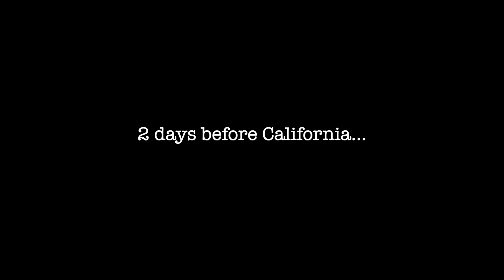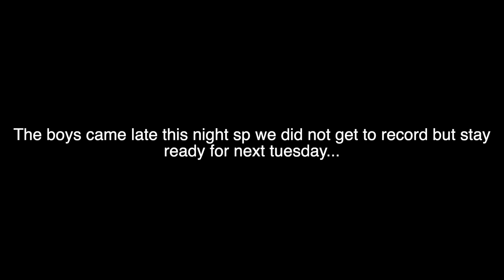CHAOS at the AIRPORT 😯 ( Ep.1 )